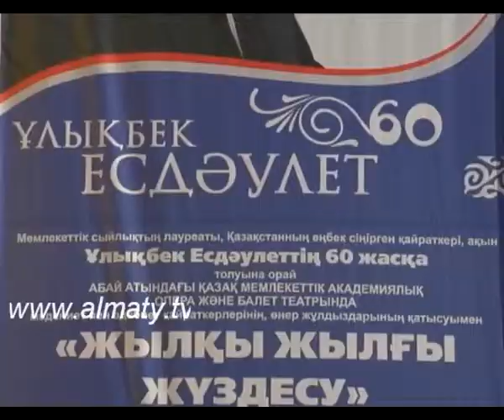Қазақтың көрнекті ақыны Ұлықбек Есдәулет 60 жаста